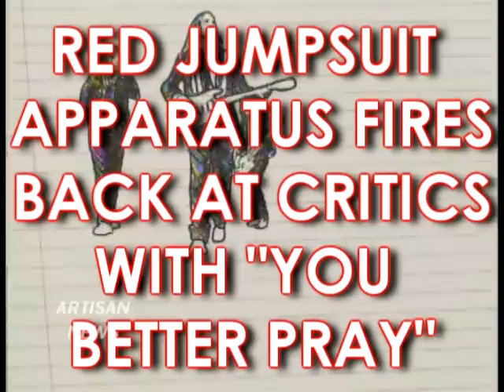RED JUMPSUIT APPARATUS THROTTLES CRITICS WITH NEW SINGLE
Red Jumpsuit Apparatus is still remembers the naysayers about the band, and "You Better Pray" and their success is their middle finger.